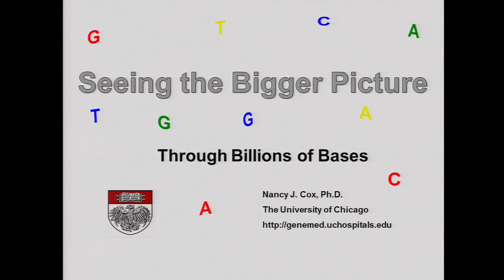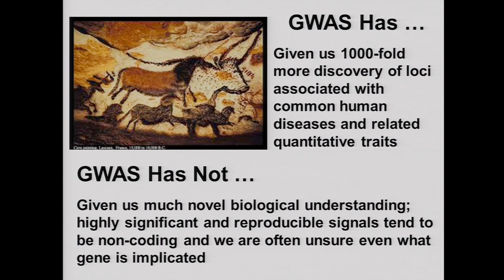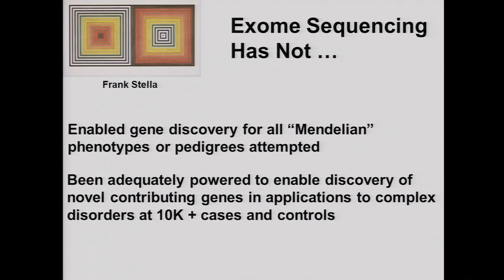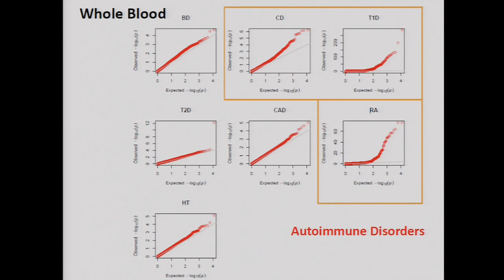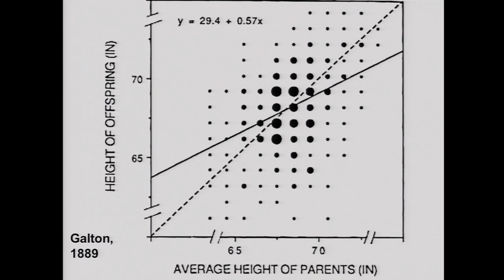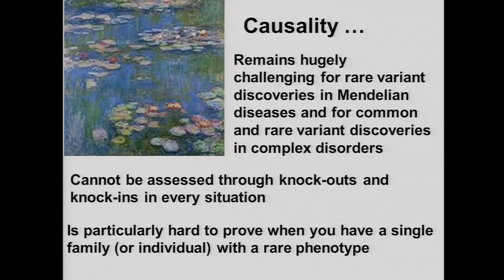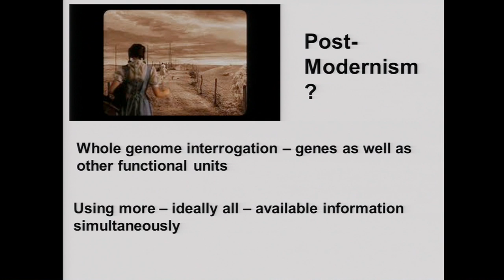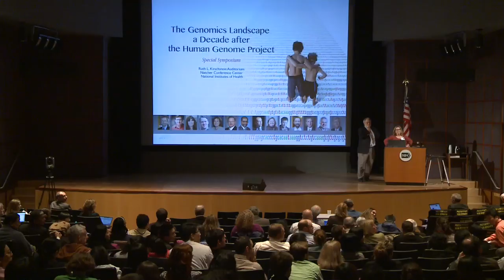HGP10 Symposium: Seeing the Bigger Picture through Billions of Bases - Nancy Cox